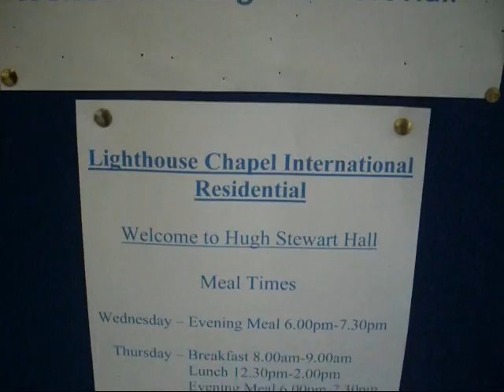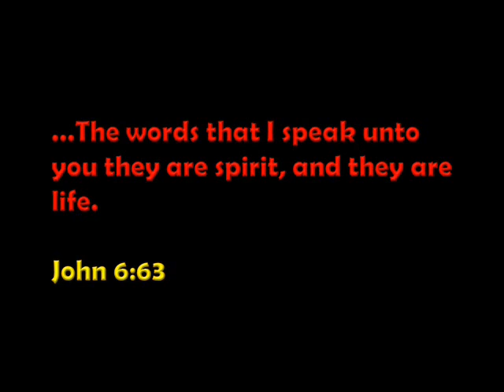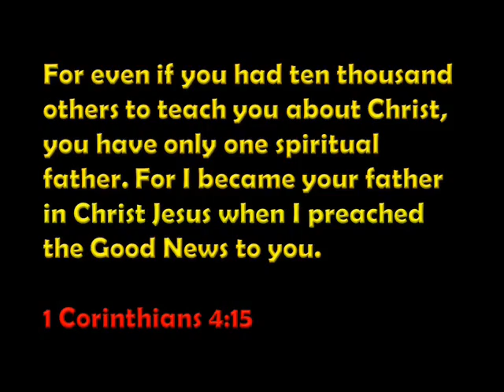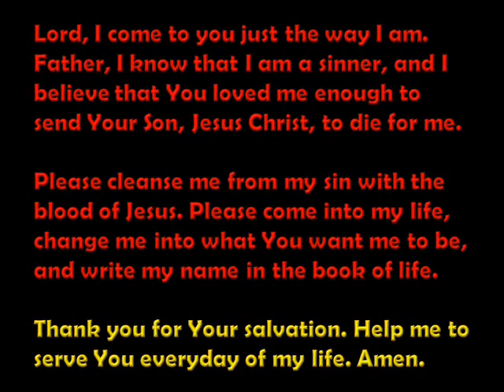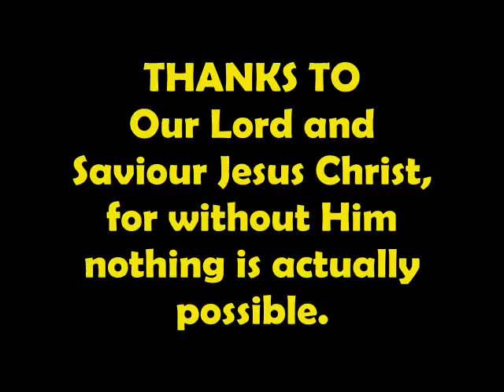Youth Camp: The Movie 4 (Part 2)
Young people crave fathers. In in a place where the presence of God is strong, the Lighthouse Chapel International UK youth have their cravings settled without any worldly vices. Witness a significant church camp from 2011, and see what the incredible Lord Jesus has done with these young people.